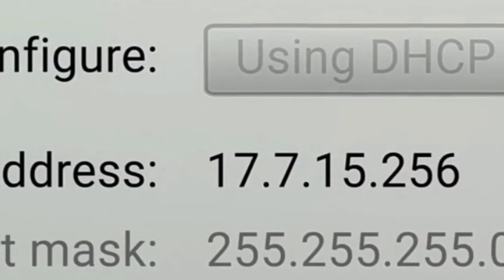Guns Akimbo (2019) Movie explained in Hindi/urdu | horror movie explained in Hindi